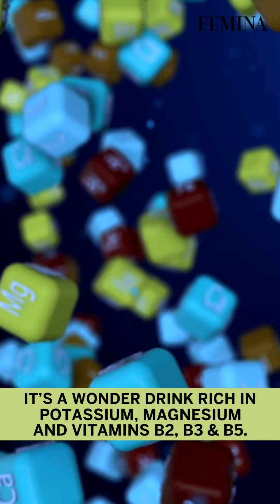Benefits of Black Coffee - Make black coffee a part of your healthy lifestyle.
They say coffee has many side-effects, but it does have some benefits as well. Go through our list and make black coffee a part of your healthy lifestyle.